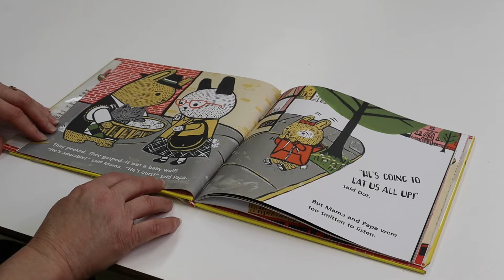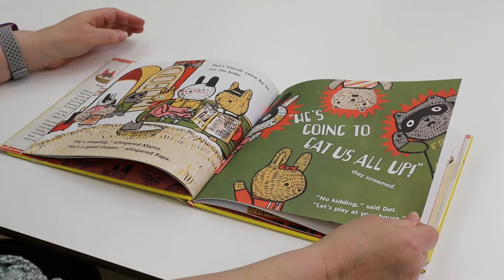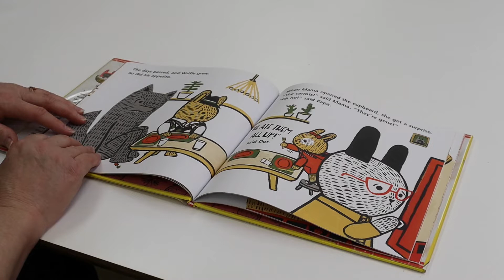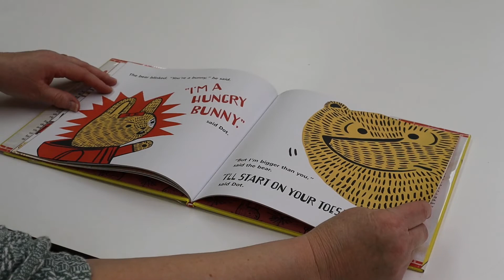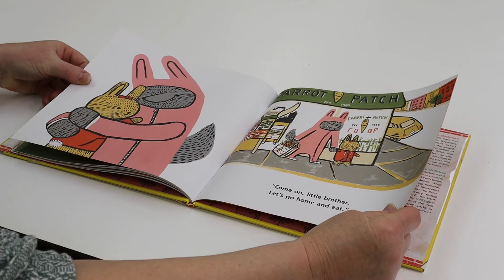Wolfie the Bunny by Ame Dyckman; illustrated by Zachariah OHora.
Read with us! Today we're going to be reading Wolfie the Bunny by Ame Dyckman and Illustrated by Zachariah OHora. Publisher; New York : Little, Brown and Company, 2015